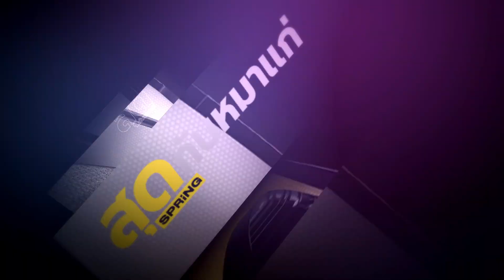เลือกตั้งซ่อมหลักสี่ การทดลองตลาด ของพรรคการเมือง l สุดกับหมาแก่ l SPRiNG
ดร.ธนิต โสรัตน์ รองประธานสภาองค์การนายจ้างผู้ประกอบการค้าและอุตสาหกรรมไทย ได้วิเคราะห์ในมุมของนักธุรกิจ ถึงกรณีที่หลายพรรคการเมืองต้องทุ่มเทสรรพกำลังอย่างเต็มที่ เพื่อคว้าชัยในเลือกตั้งซ่อม หลักสี่ ให้จงได้นั้น ก็เพราะการเลือกตั้งครั้งนี้จะทำให้แต่ละพรรคเห็นแนวโน้มในการเลือกตั้งใหญ่ เปรียบไปแล้วก็เหมือนการทดลองตลาด เพื่อใช้เป็นโมเดล หรือยุทธวิธีในการปรับแผนต่างๆ สู้ศึกเลือกตั้งใหญ่นั่นเอง
ติดตามได้ในรายการสุดกับหมาแก่ ดนัย เอกมหาสวัสดิ์ เสาร์และอาทิตย์ เวลา 21.30 น. ทาง Facebook : SpringNews , YouTube : Spring เเละ Nation TV 22